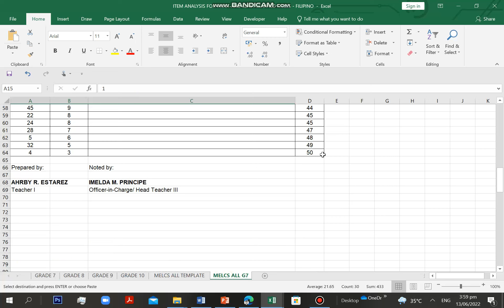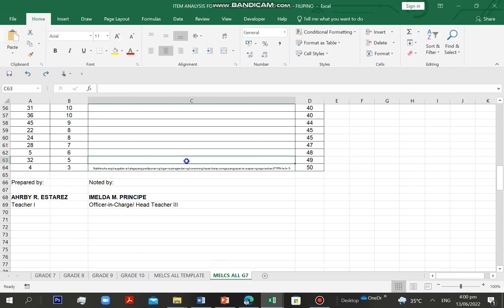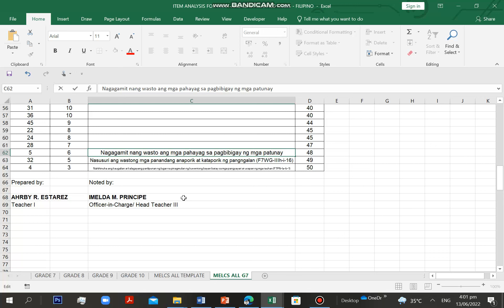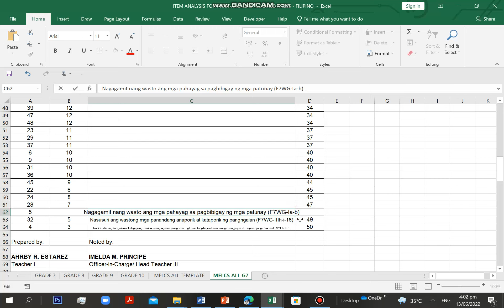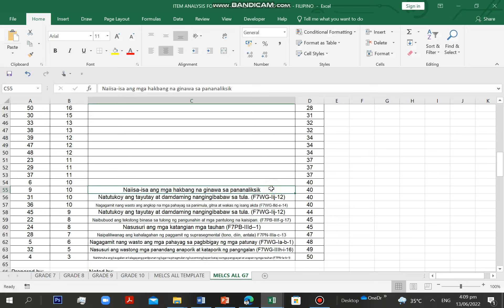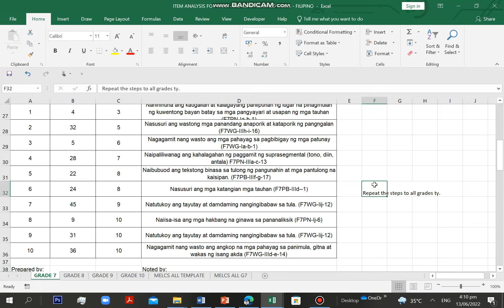Exit MELCS Part 2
Make sure to paste po all the text as values para hindi po magalaw ang format.